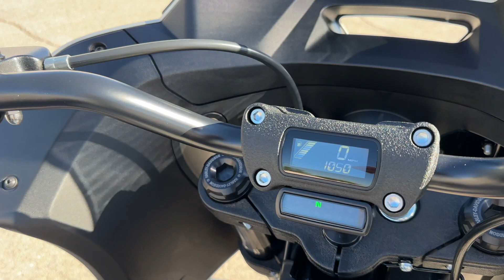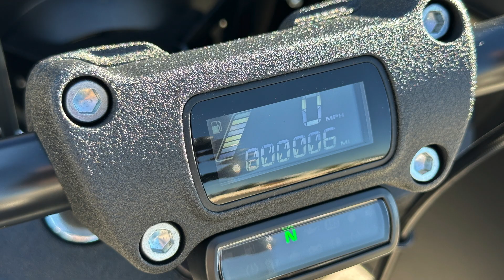2023 Harley-Davidson FXLRST Low Rider ST 117 | FLO Motorsports & SADDLEMEN Seat | Bike of the Week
Happy Tuesday everyone, we are here with another brand new 2023 Harley-Davidson FXLRST Low Rider ST 117 in White Sand Pearl Paint as our Bike of the Week! This Low Rider comes with an 117ci M8 Motor with 6 Speed Transmission.  Fixed Fairing with Inverted Front Forks.  Dual Disk Front Brakes and Single Sided in the rear.  This Low Rider also comes with a Saddlemen Seat and Clam Shell style saddlebags.  The ST suspension is a lil higher than the standard Low Rider and Low Rider S, making this the perfect canyon carver or back road ripper!  We have installed Flo Motorsports Pegs, Levers, and more!

This is a brand new motorcycle for sale*

Financing available on OAC*

ASK SALES FOR DETAILS*

1010 W. Warm Springs Rd.